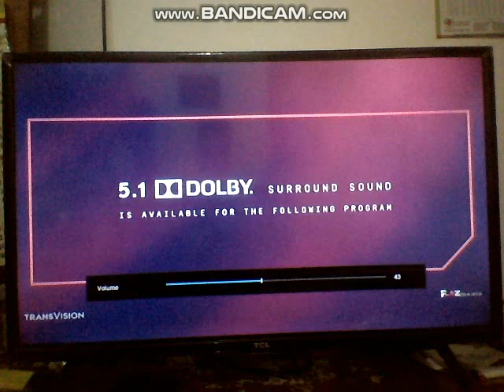Killing Salazar (Cartels) - Fox Action Movies Intro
NOTE: Sorry I Recording This Little Bit Late